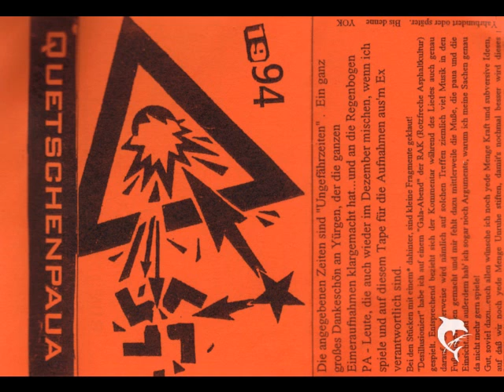Yok Quetschenpaua - Deathmetal (Live)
Yok Quetschenpaua - 1994 - Und Nun Ein Kunststück (Diverse Live-Aufnahmen Aus Den Yahren 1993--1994)